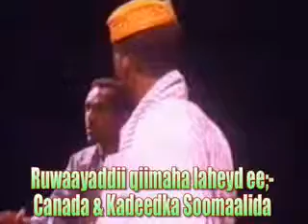Canada iyo kadeedka Soomaalida 4.flv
Fannaaniinta hobollada Qaranka ee Jamhuuriyadda Djibouti.